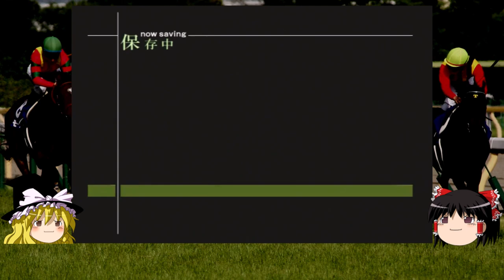【競馬ゲーム】#52 「お前を倒す」初代XBOXジョッキーズロード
みんな大好き大牧シリーズです。